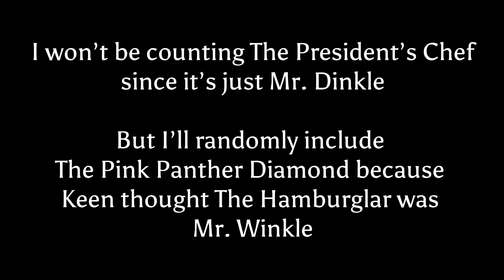Keen Lagerfeld Encountering Mr. Winkle Compilation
Enjoy the compilation of Keen reacting to Mr. Winkle ￼onscreen!

Shoutout to @KeenLagerfeld
All clips goes to SML